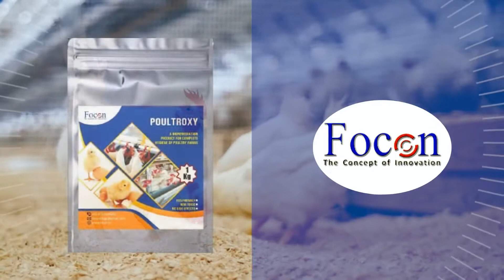POULTROXY - A product for complete Bioremediation by Focon Inc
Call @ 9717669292